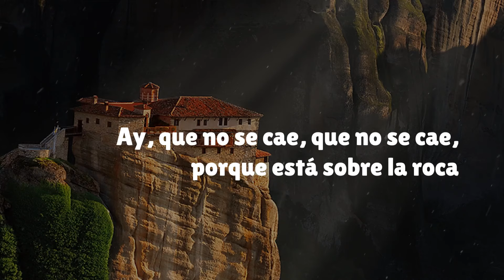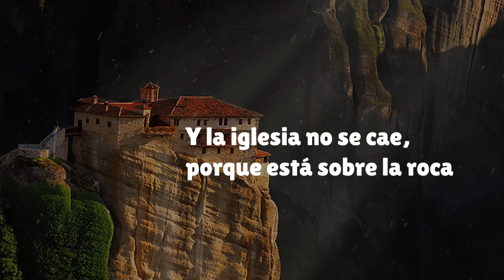YO EDIFIQUÉ UNA CASA - Música para Dios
Yo edifiqué una casa,
sobre la roca edifiqué.
Y era Cristo la roca,

Paséate Nazareno,  Nazareno paséate.

yo edifique una casa sobre la roca letra
paseate nazareno cancion catolica